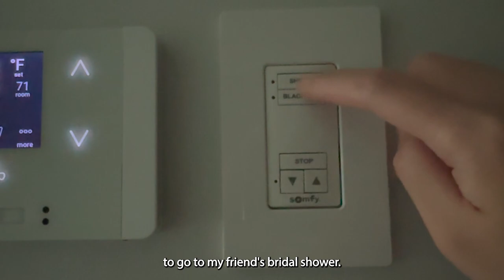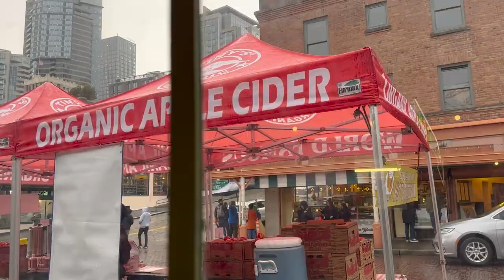36 Hours in Seattle | Bridgerton Themed Bridal Shower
Did a Seattle trip for my friend's bridal shower. The theme was Bridgerton. The bridal shower decor at Cafe Trophy/Trophy Cupcakes was so cute for the tea party. We only had about 36 hours, but I hope this Seattle vlog shows a little of what to do in Seattle along with bridal shower ideas. Looking forward to the next travel vlog!

Thumbnail photos by @mxtvisuals1080 and @itsdejabooth

00:00 Intro
00:28 LAX
00:38 Astra Hotel
00:50 Caffe Ladro
01:00 Lake Union Park
01:47 Cafe Trophy/Trophy Cupcakes/Bridal Shower
02:08 Kizuki Ramen & Izakaya
02:23 Pike Place Market